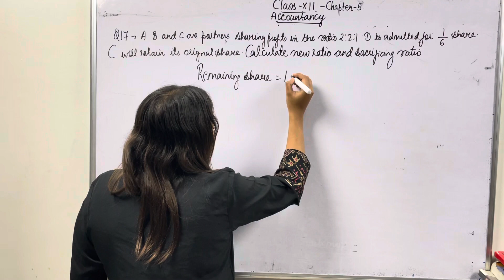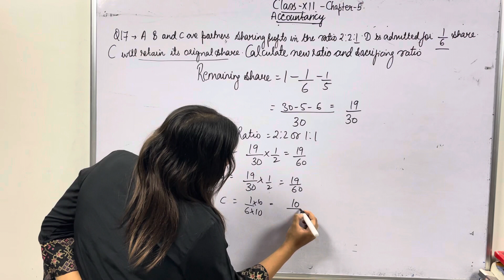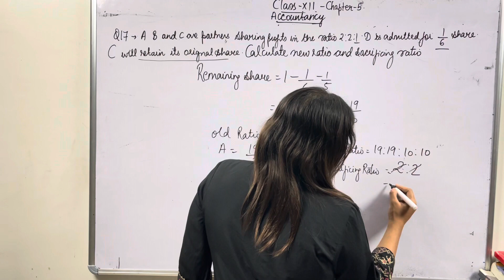L-38 Q17 TS GREWAL Sacrificing ratio CH-5 class-12--- by sakshi ma'am